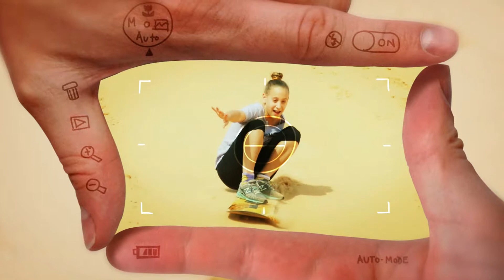The Perfect Frame [2] [התמונה המושלמת]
One more way to take the perfect frame
דרך נוספת לצלם את התמונה המושלמת